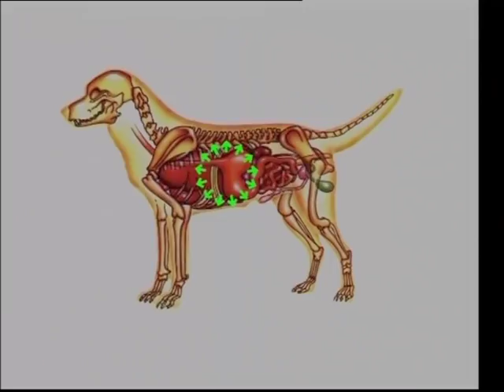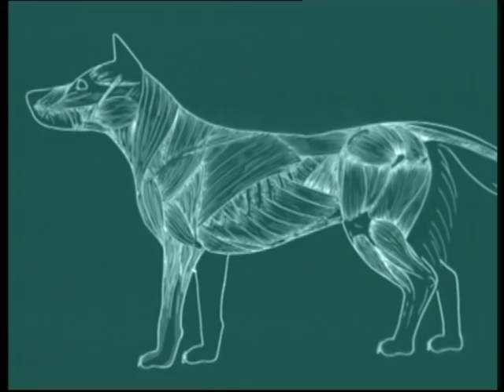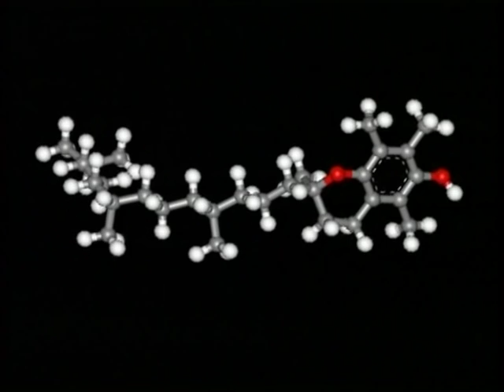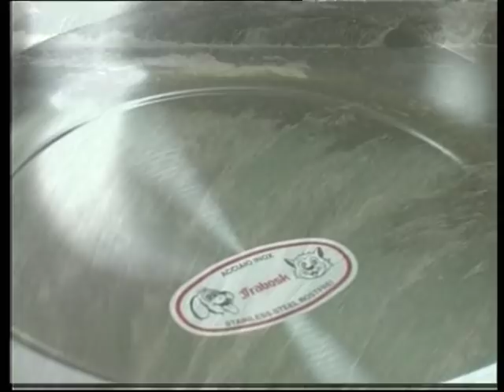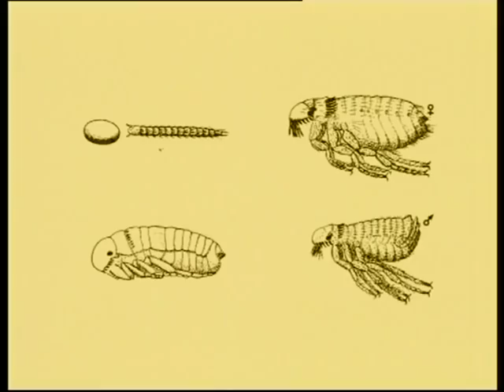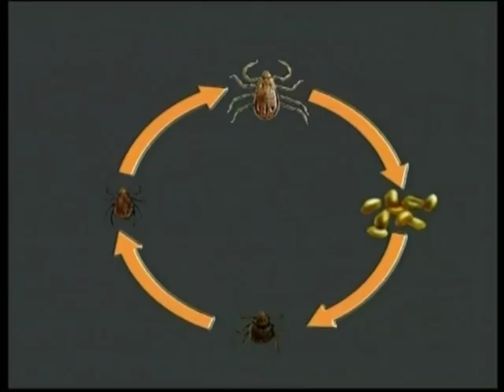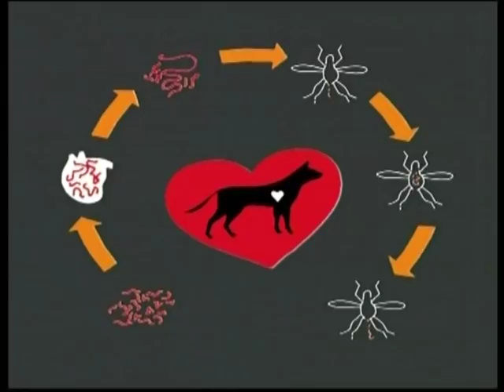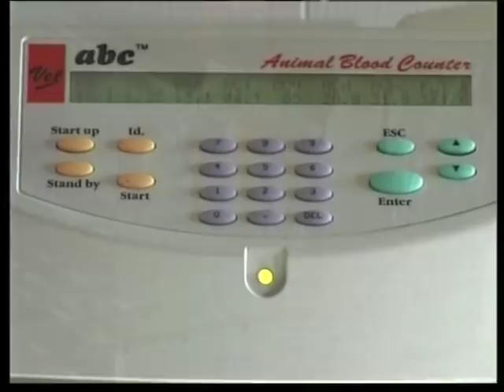The Labrador - Pet Dog Documentary English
The Labrador Retriever, also Labrador, is a type of retriever-gun dog.The Labrador is one of the most popular breeds of dog in the United Kingdom and the United States.
A favourite disability assistance breed in many countries, Labradors are frequently trained to aid the blind, those who have autism, to act as a therapy dog and perform screening and detection work for law enforcement and other official agencies.They are prized as sporting and hunting dogs.
Nature: The ideal family dog. Its patience, intelligence and gentleness, liveliness, sensitivity and love of children, mixed with a pinch of mischief make the Labrador the perfect pet.
Particularity: The majority of researchers think that the Labrador came to Great Britain in large numbers from 1830 with fishing boat crews. According to this theory the dogs embarked with the Newfoundland fishermen. -